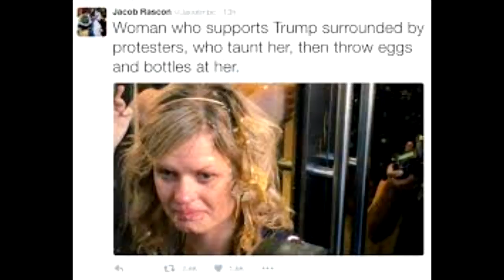The Spearsy Spin March 27 2017 Civil War 2017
In light of all the recent protests since the election, Mike gives his commentary on: Civil War 2017? Check out the graphics from the numerous clips.

You can find The Spearsy Spin on: YouTube  or thespearsyspin.blogspot.com, Twitter, Google, Facebook

We would like to hear your comments. Visit us at: thespearsyspin.blogspot.com

The Theme Music for The Spearsy Spin
is provided by and licensed as: